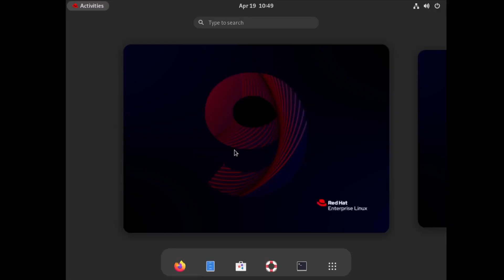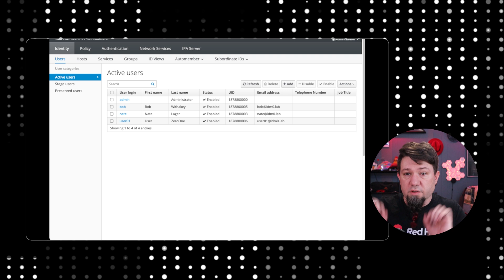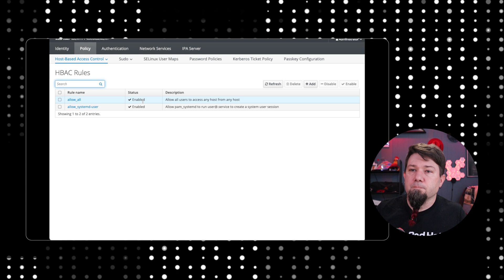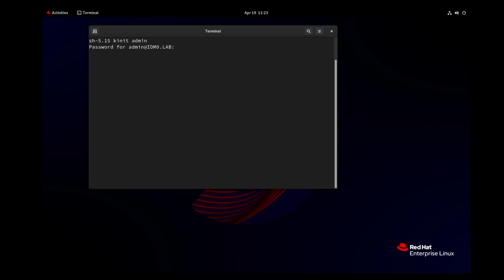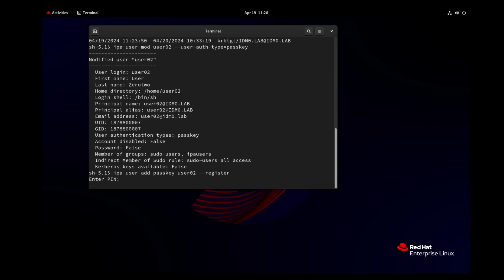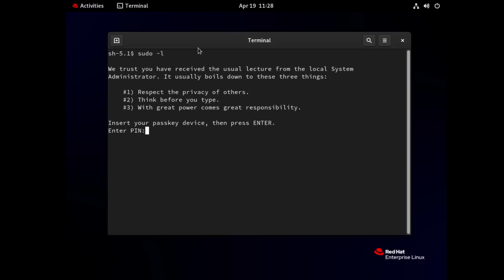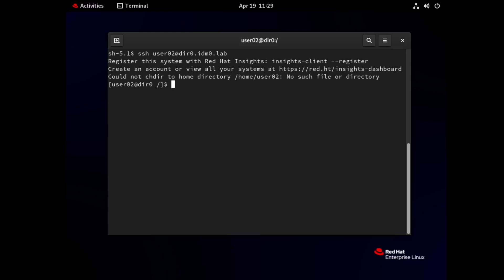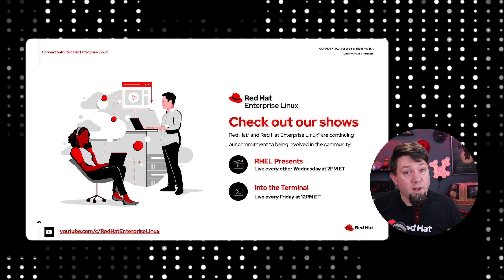Better Security with centralized passkey authentication on Red Hat Enterprise Linux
Come and check out this new feature in Red Hat Enterprise Linux 9.4!  If you want to ditch hard to remember, easy to phish passwords, and replace them with passkeys, then this is the feature you’ve been waiting for!  Red Hat Identity Manager now includes the option to attach a FIDO2 compliant passkey to a user.  In this video I am showing you how to setup a key on a user, and what the authentication workflow currently looks like.